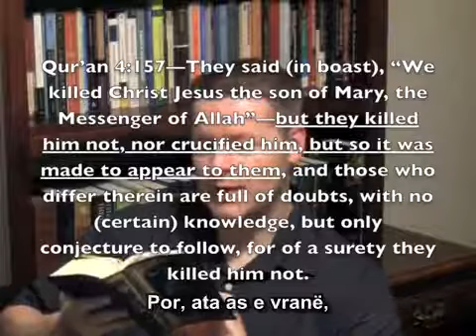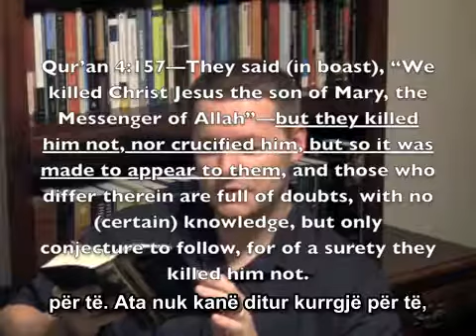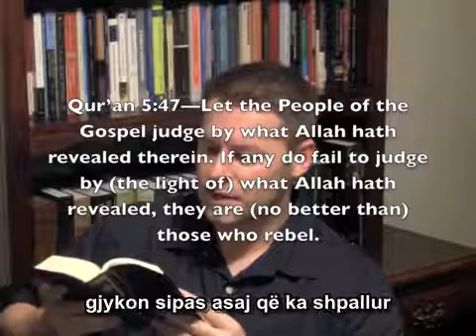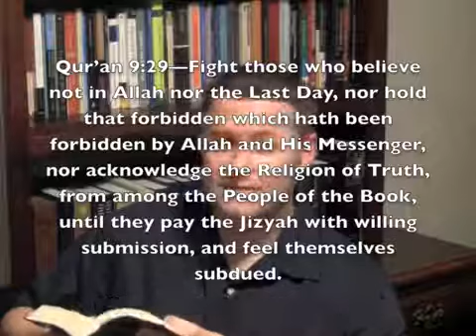Tre Vergje te kuranit qe cdo i Krishtere duhet ti dije (David Wood)